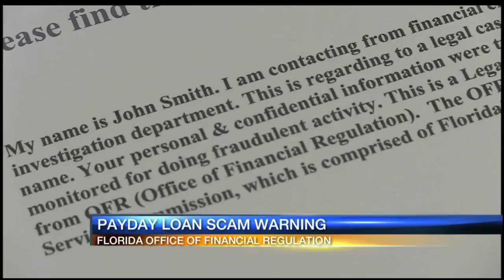Email scam warning in Florida